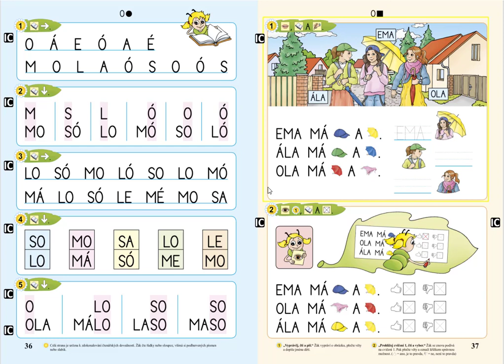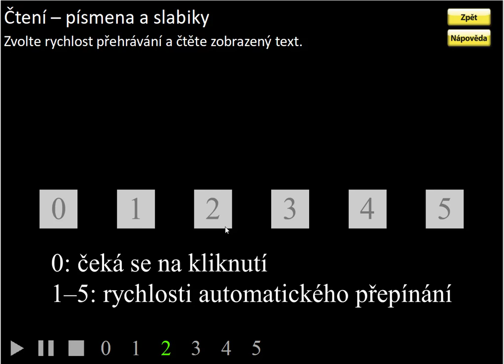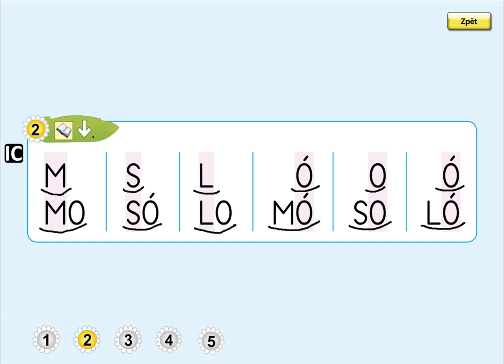Písmeno O (čtení písmen a slabik), ŽIVÁ ABECEDA, str. 36, cv.2